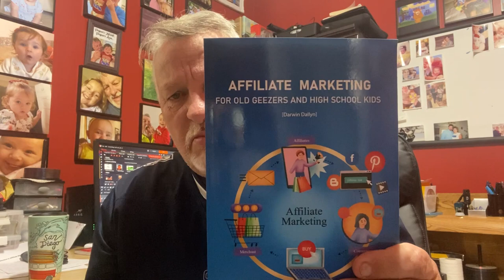$$$$$ Affiliate Marketing great way to make extra Bucks!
"Discover the ultimate guide to unlocking affiliate Marketing to get your book for FREE through Darwin Dallyn's affiliate marketing secrets! 📚💰 Learn how to start Affiliate Marketing effortlessly and gain loyal subscribers. Join us on this journey to boost your new career

Affiliate Marketing
Book Promotion
Free Book
Darwin Dallyn
Marketing Tips